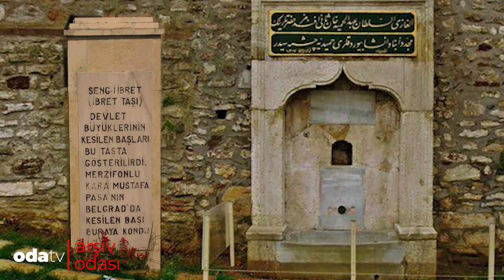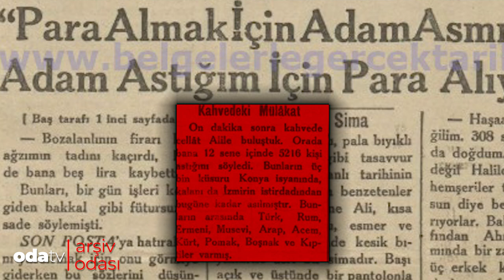Cellatların Gizemli Hayatı | Kara Ali Neden En Şöhretli Oldu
Osmanlı’da idam edilmesine karar verilen kişi bir bahane ile saraya davet edilir, Arz Odası’nda padişahın huzuruna çıkarılırdı. Padişah iki elini şaklatıp, “Bostancıbaşı”nı çağırdığındaysa, gelen kişi bu davetin hiç de hayırlı olmadığını anlardı. Sarayın içerisinde ölüm meleği gibi dolaşan Bostancıbaşı ve cellatlarının bilinmeyenleri bu videoda…
Arşiv Odası başlıyor…
Hazırlayan ve sunan: Pınar Saraçoğlu
Kurgu: Bulut Gezer